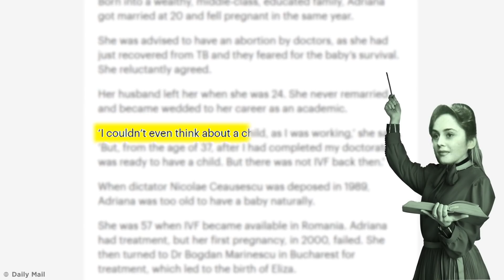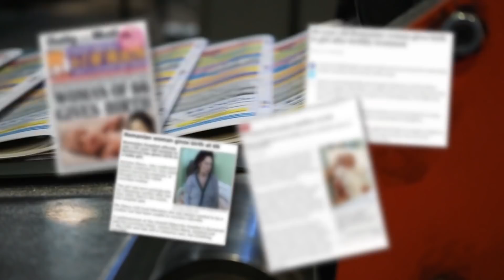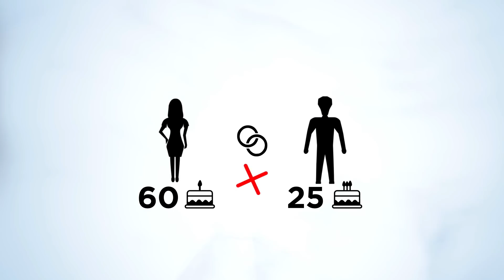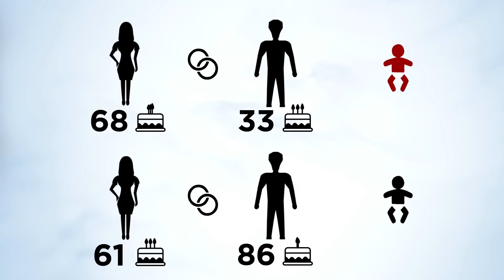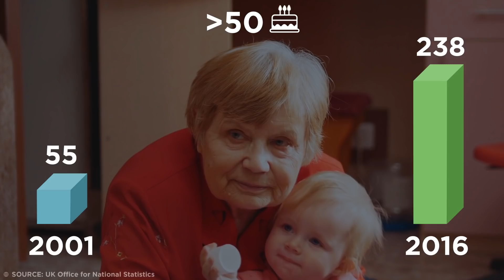Una Mujer Dió A Luz A Los 66... Así Es Su Vida 15 Años Después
Esta es la historia de cómo una mujer dio a luz a los 66 años.